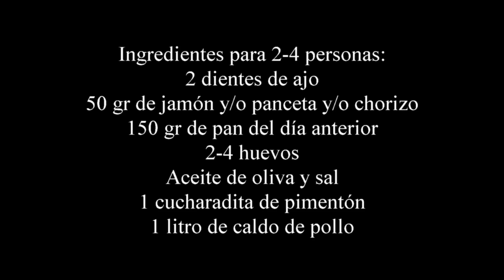Sopa de ajo tradicional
Receta paso a paso de una rica y reconstituyente sopa de ajo.
Es muy fácil de preparar además de económica y sobretodo muy sabrosa. Con un sabor muy redondeado y suave.
Un plato de cuchara ideal para combatir el frío.